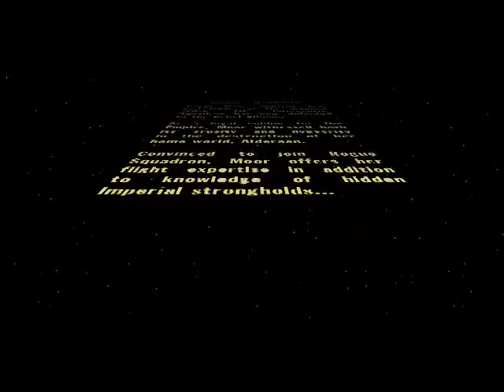Star Wars: Rogue Squadron (PC/Steam) Playthrough Part 6 - The Jade Moon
Kasan Moor leads Luke and his team to a hidden Imperial supply base on the Jade Moon, but Wedge Antilles has questions.